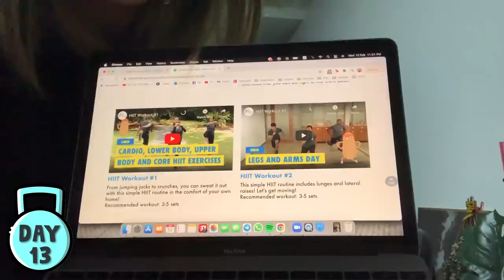Singaporeans Try: Exercising Everyday For 30 Days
We got some of the sloths in our office to get active and exercise everyday for a month! Watch them change their lifestyle and possibly transforming their body too.

*Click on 'CC' to turn on subtitles*

National Steps Challenge™ Season 5: Bonus Round is back from now till 18 July! Join now and earn up to $20 worth of eVouchers just by clocking steps and Moderate to Vigorous Physical Activity minutes!